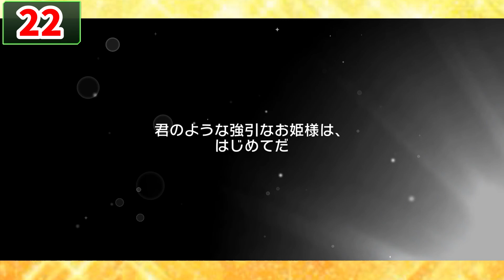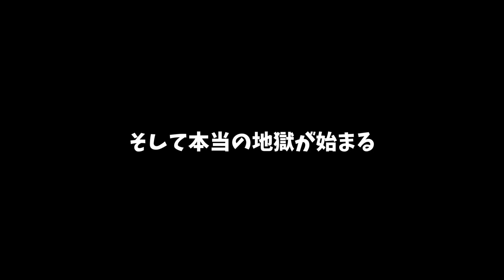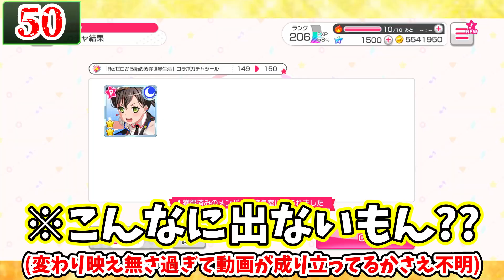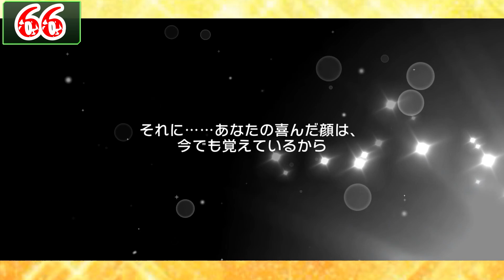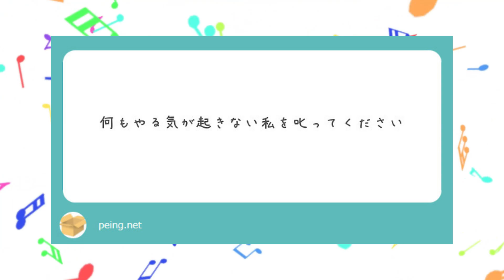【ガルパ】地獄なら知っている…！スターガチャチケットとスターを使って単発100連でエルザ姿かのちゃん先輩を狙う！！【リゼロ】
【メンバーシップ/月額90円】
〇特典
①メンバーバッジ取得&限定スタンプ使用可能
②メンバー限定動画の視聴
③メンバー限定配信への参加
④Discordサーバーへの招待

〇メンバー様
・HONさん・ずらさん・歌留多さん・マッシュさん・オッちゃん・シュリけんさん・ナインさん・仮面ラブライバーさん・濱田櫻さん・ミュートさん・みきさん・yanfeiさん・夏みかんさん・ことしゅさん・エルフナインさん・たっちゃんチームKさん・怪盗もやしさん

【ファンアート常時募集中】
『# ぱるの画伯館』を付けて描いたイラストをツイート！ぱるさんが問答無用でリプ返、いいね、リツイートをします！頂いたイラストはED、配信や動画のサムネ、その他目に見える形で使用させていただく可能性がありますので予めご了承いただけるとありがたいです！

OP使用楽曲「Tomorrow_Land」
ED使用楽曲「Orange」
龍崎一 様